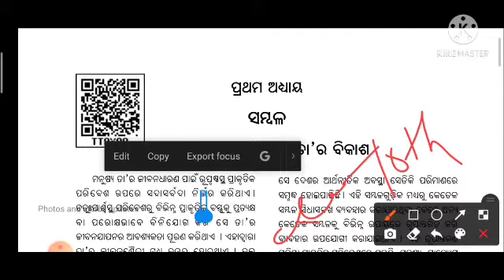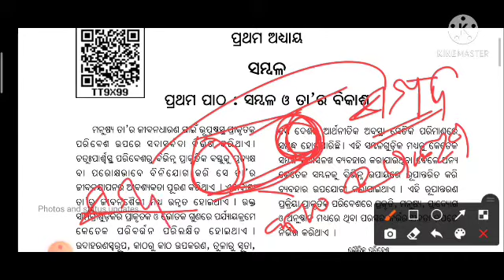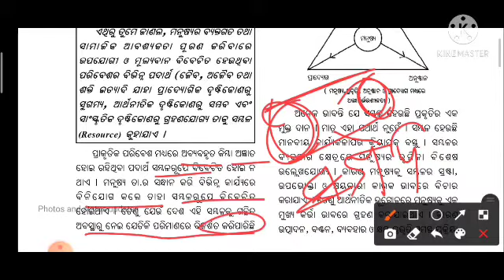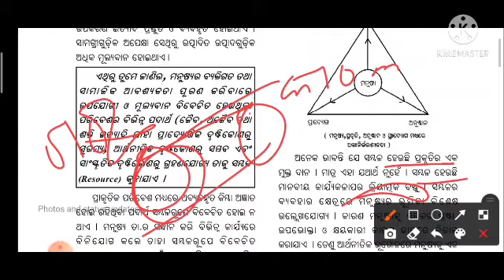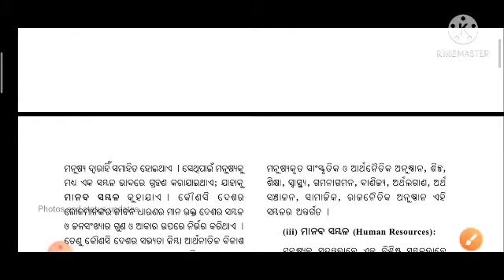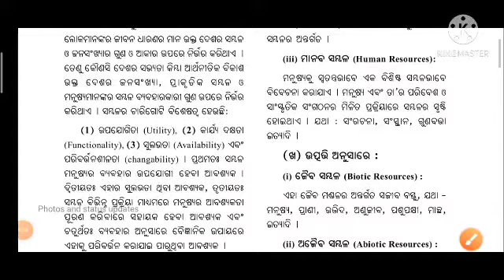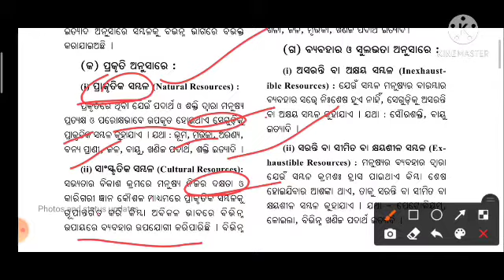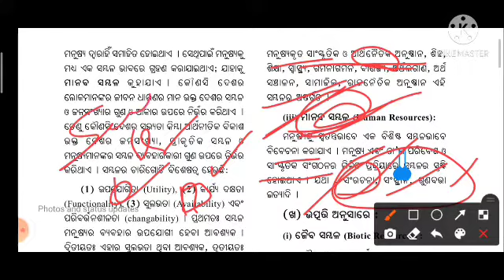ସମ୍ବଳ ଓ ତା'ର ବିକାଶ ପ୍ରଥମ ପାଠ, ଭାଗ -୧